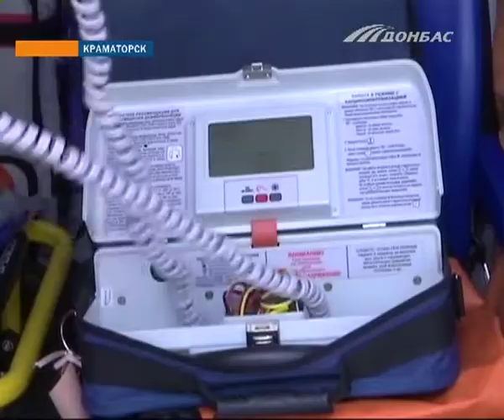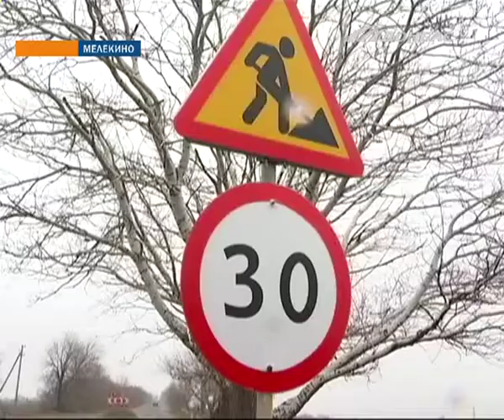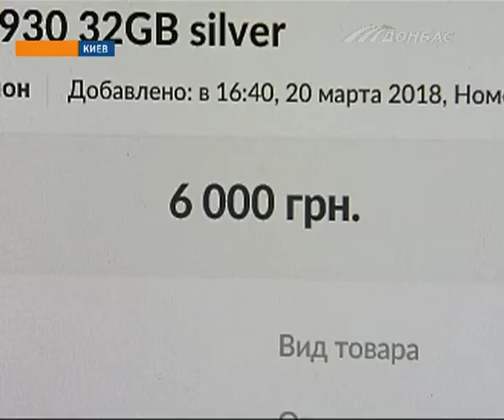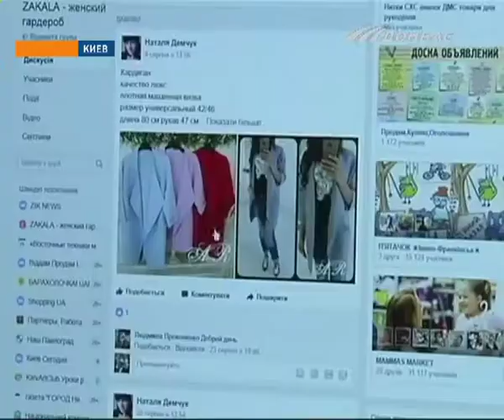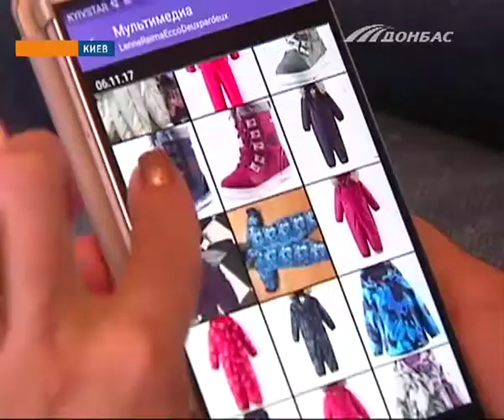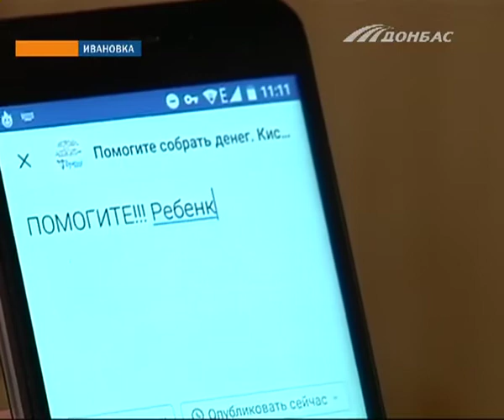Выпуск новостей от 2 апреля